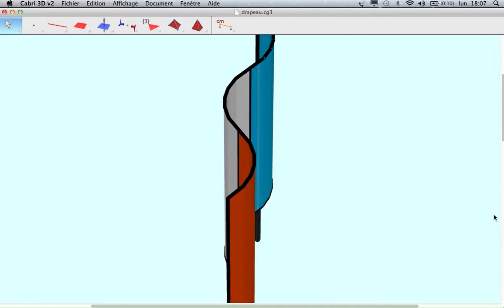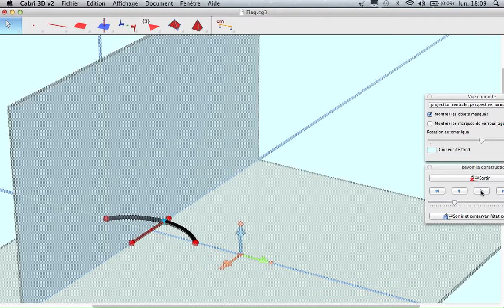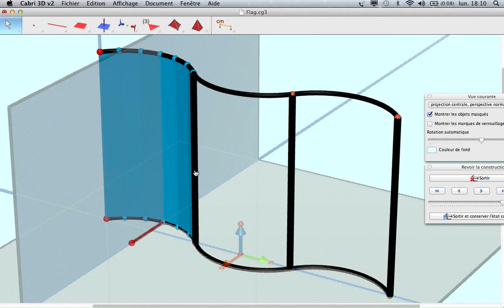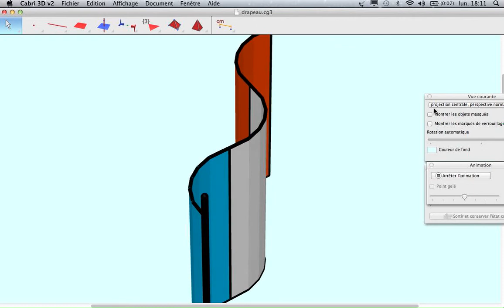Initiation Cabri 3D Drapeau flottant au vent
Dans cette vidéo réalisée à partir de deux fichiers Cabri 3D, on montre d'abord un drapeau tricolore flottant au vent puis une manière de réaliser la construction qui mène à l'animation. On utilise l'outil « Revoir la construction » du logiciel qui permet de détailler au pas à pas les constructions nécessaires.
Auteur :
Jean-Jacques DAHAN
IREM de Toulouse  FRANCE
jjdahan[arobase]wanadoo.fr